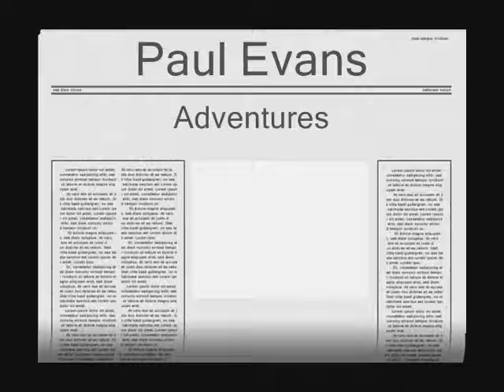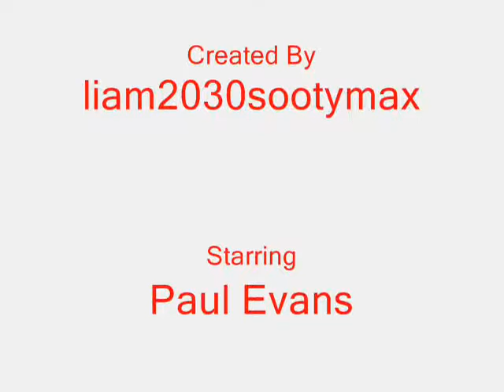Old Man Jenkins Paul Richard Evans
Paul Evans is back!